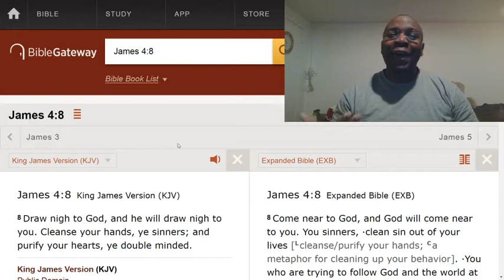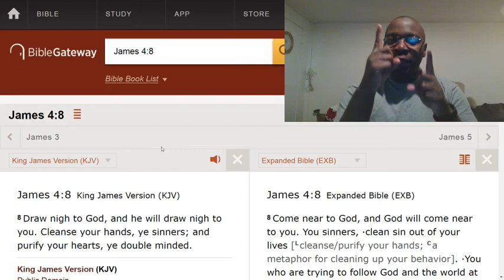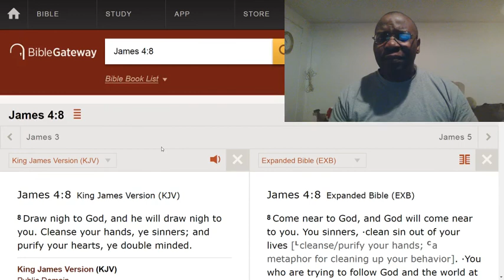Doubting the supernatural.